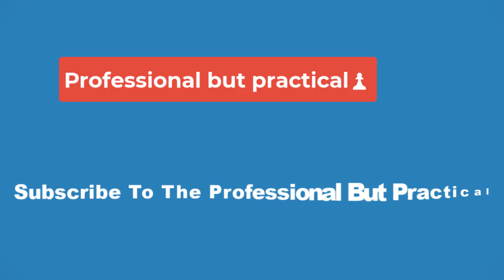🔴Henry Cavill's New Action Movie Has Slow Start At Box Office (But Could Still Be A Hit)🔴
Henry Cavill's The Ministry of Ungentlemanly Warfare has a slow start at the box office. Directed, written, and produced by Guy Ritchie, the movie's cast included Cavill, Alan Ritchson, Eiza González, and more. It is based on Damien Lewis' Churchill's Secret Warriors and takes place during World War II. The movie comes just months after Cavill's $200 million Argylle release, which earned a mere $96 million at the box office and became an immediate disaster. On the other hand, the Ministry of Ungentlemanly Warfare reviews have been generally positive.

According to a report by Deadline, the movie should gross just $8.7 million through the weekend. With a budget of $60 million, that total means that the movie will struggle to achieve profitability during its theatrical run. It came in at fourth at the box office, behind Civil War, Abigail, and Godzilla x Kong: The New Empire, which is in its fourth week

Slow starts have also been consistent for Ritchie. Guy Ritchie's The Covenant and Operation Fortune: Ruse de Guerre were both box office failures in 2023. The Covenant earned $21.8 million against a budget of $55 million, while Operation Fortune earned $49 million on a $50 million budget. Ungentlemanly Warfare could become the third straight Ritchie movie to fail to earn its budget back at the box office, but this latest movie could still benefit when it comes to streaming. Additionally, no major movies are releasing next week, which could help Ungentlemanly Warfare increase its rank at the box office.

Despite the box office update, there is still a chance for a strong recovery for the collaborators Cavill and Ritchie. The pair will be reuniting for the 2025 movie In the Grey, which is another action movie starring Cavill and directed by Cavill. It will likely be the next release for both of them, so the director and actor will need it to succeed. Still, there is no reason to set aside The Ministry of Ungentlemanly Warfare as a failure. The strong reviews and next weekend's potential could help it secure a strong place at the final 2024 box office.